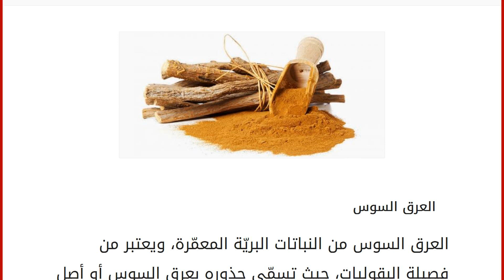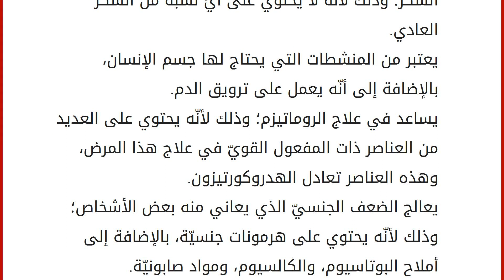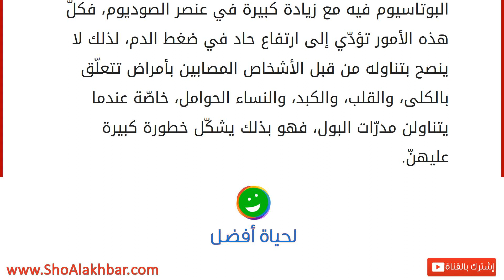عرق السوس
العرق السوس
العرق السوس من النباتات البريّة المعمّرة، ويعتبر من فصيلة البقوليات، حيث تسمّى جذوره بعرق السوس أو أصل السوس، وتعتبر الدول العربيّة من أكثر الدول المشهورة في عمله منذ زمن طويل، وهذه النبتة تنمو في الأراضي البريّة، المتواجدة في حوض البحر الأبيض المتوسّط، ويتميّز بأنّه يحتوي على العديد من العناصر والأملاح والسكريّات الضروريّة لجسم الإنسان، كالبوتاسيوم، والكالسيوم، والمغنيسيوم، والفوسفات، وهو يحتوي على العديد من الزيوت الطيّارة. فوائد عرق السوس
هناك العديد من الفوائد التي يتم الحصول عليها عند شرب العرق السوس وهي: يعدّ من العلاجات الفعّالة لقرحة المعدة، ويمكن الحصول على أفضل النتائج خلال فترة تقدّر بعدّة أشهر. له دور كبير في التخلّص من الشحطة والحرقة عند التعرّض لها. يعمل على إعادة ترميم الكبد بعد تعرضها للتلف؛ وذلك لأنّه يحتوي على العديد من المعادن المهمة لعمل ذلك. يستعمل كمدر للب